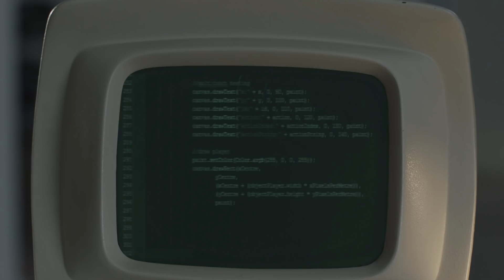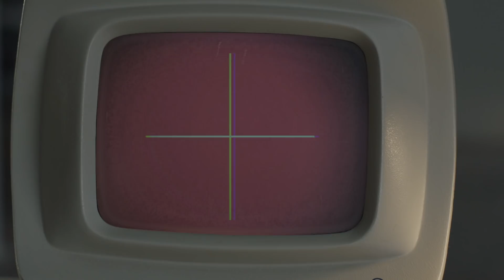Venge: The New Shapes of Speed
The Venge was born in the Win Tunnel, but it was conceived with a supercomputer.

We’re all about aerodynamics—and for good reason. Wind resistance, after all, is the single biggest factor that’s slowing you down on a ride, but we're fighting back with a new approach to aerodynamics. Instead beginning in our Win Tunnel, we started the process with code—writing an optimization algorithm with the help of a supercomputer. And when us humans were done writing, we let the super computer run the program for weeks, where it analyzed the aerodynamics of every tube down to the millimeter. This left us with the creation of what we call the FreeFoil Shape Library—a collection of Win-Tunnel-validated shapes that ultimately brought you the fastest bike on the road.